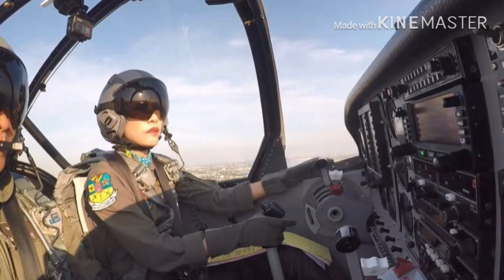“เจ้าคุณพระสินีนาฏ พิลาสกัลยาณี” ออกสู่สายตาประชาชน ร.10 โปรดเกล้าฯ พระราชทานประวัติและภาพถ่าย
พระบาทสมเด็จพระเจ้าอยู่หัว ทรงพระกรุณาโปรดเกล้าฯ ให้จัดทำพระประวัติ เจ้าคุณพระสินีนาฏ พิลาสกัลยาณี โดยพระบรมราชานุญาต พร้อมกับทรงพระกรุณาโปรดเกล้าฯ พระบรมฉายาลักษณ์ และภาพถ่าย ที่พระบาทสมเด็จพระเจ้าอยู่หัว พระราชทานพระบรมราชานุญาตทรงฉายพระรูปคู่
วันนี้ (26 ส.ค.) พระบาทสมเด็จพระเจ้าอยู่หัว ทรงพระกรุณาโปรดเกล้าฯ ให้จัดทำพระประวัติ เจ้าคุณพระสินีนาฏ พิลาสกัลยาณี โดยพระบรมราชานุญาต พร้อมกับทรงพระกรุณาโปรดเกล้าฯ พระบรมฉายาลักษณ์ และภาพถ่าย ที่พระบาทสมเด็จพระเจ้าอยู่หัว พระราชทานพระบรมราชานุญาตทรงฉายพระรูปคู่กับ เจ้าคุณพระสินีนาฏ พิลาสกัลยาณี รวมทั้งภาพถ่ายของคุณพระสินีนาฏ พิลาสกัลยาณีในโอกาสต่างๆ